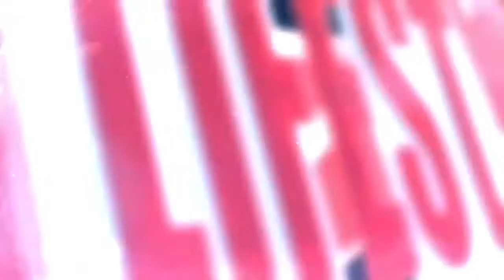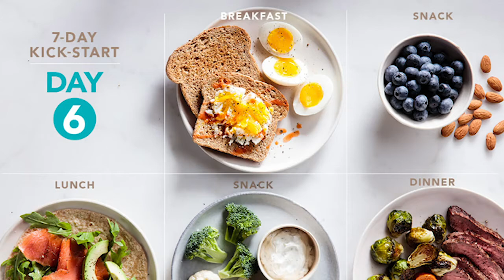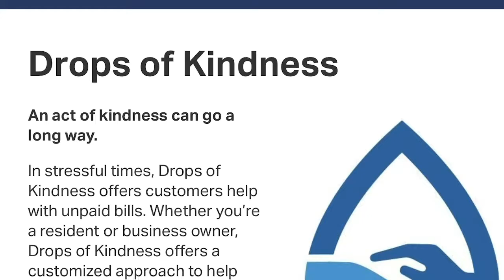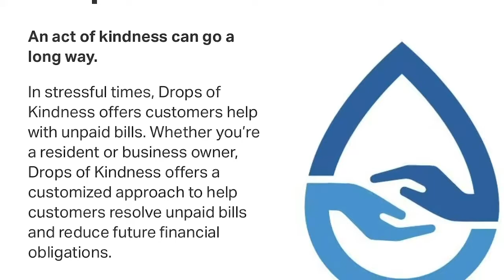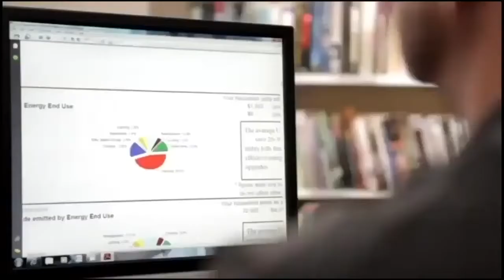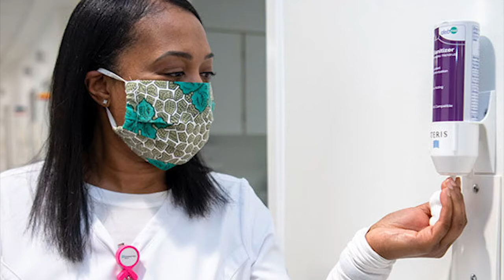Urban L Aug 1st 2020 youtube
Urban Lifestylez